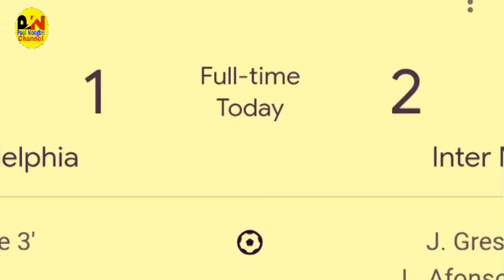Khlem u Messi & Suares bad ki ialehkai tang 9ngut jop ka Inter Miami ha MLS